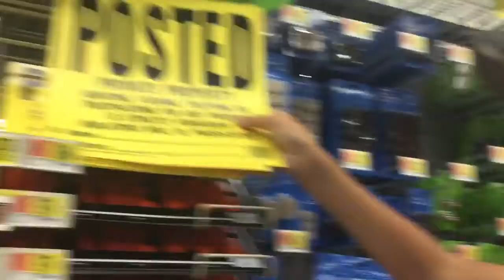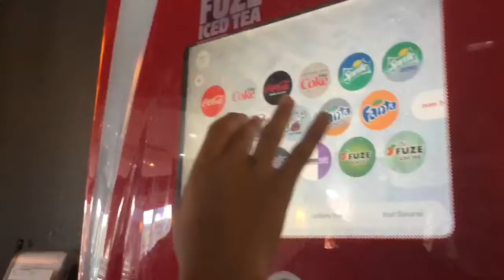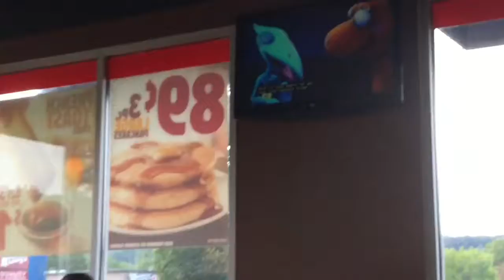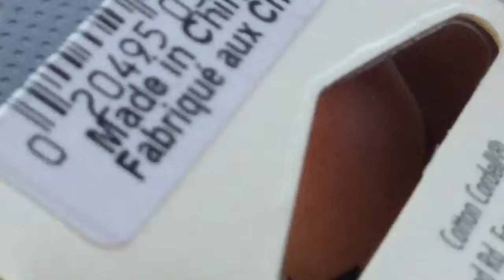Vlog #8 // Reviews with Joey Leva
Recorded on Thursday relative to this video. Sorry. YEA JOEY!!!